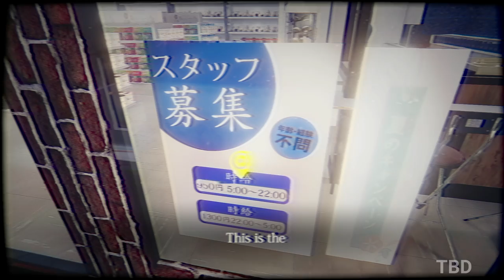The Convenience Store Gameplay (PC)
The Convenience Store PC Gameplay 1080P 60FPS.